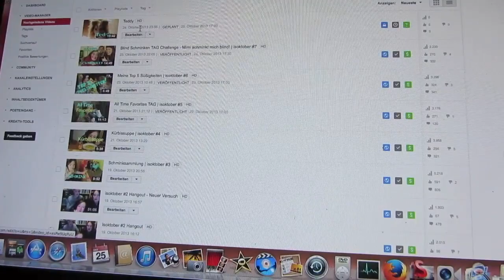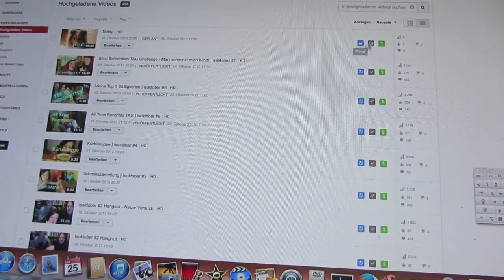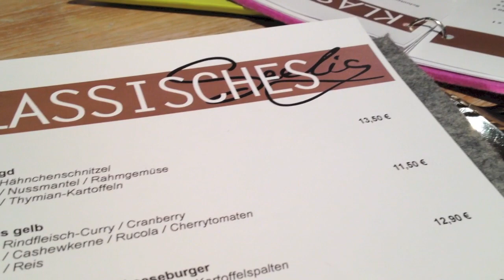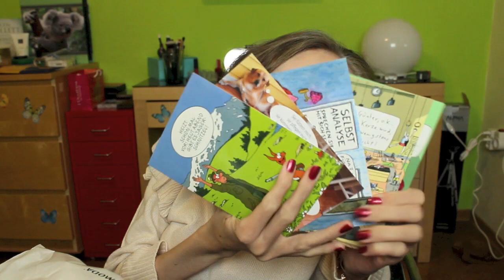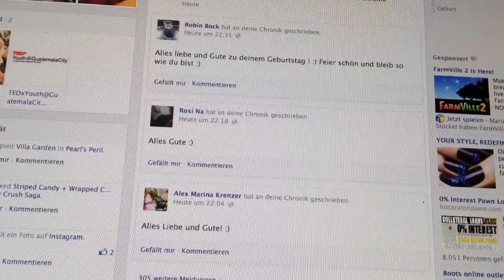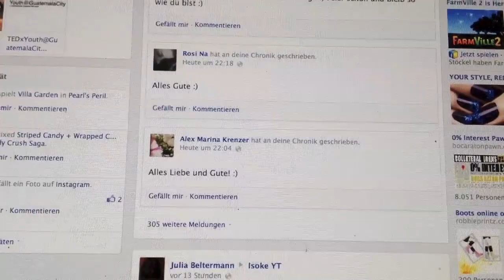Follow me around - Mein Geburtstag | isoktober #9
Teilnahmebedingungen:

- Schreib mir einen Kommentar mit "ich hätte gerne eine Postkarte" und deiner Meinung zum isoktober :)
- Die Verlosung geht bis zum 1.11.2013

Gewonnen haben: 10Sue12, Sabi G., Lenchen Bauer, erdbeerfee98, 97Mausilein
Herzlichen Glückwunsch, checkt bitte eure Mails :)

Nägel: Collection - ???

Postfach für Briefe:
Laura
Postfach 11 01
26435 Jever